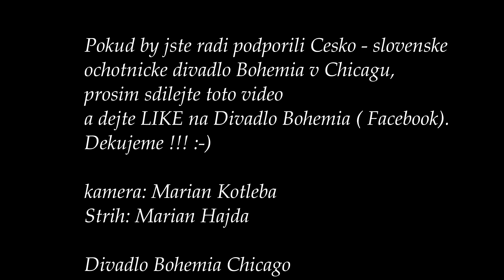Ples Divadla Bohemia mix clip 2013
Mix clip z Plesu Divadla Bohemia Chicago 2013

music used -  ABBA - Voulez-Vous